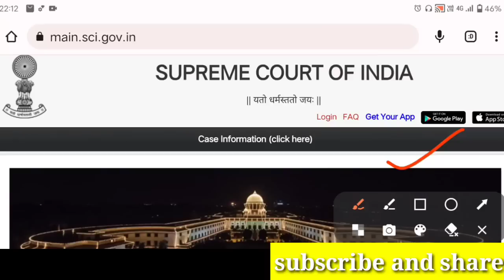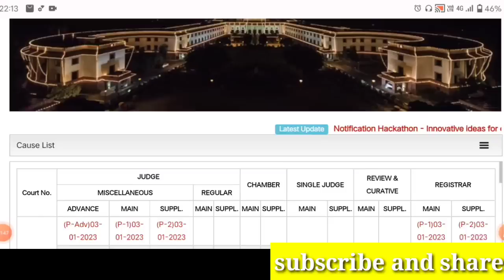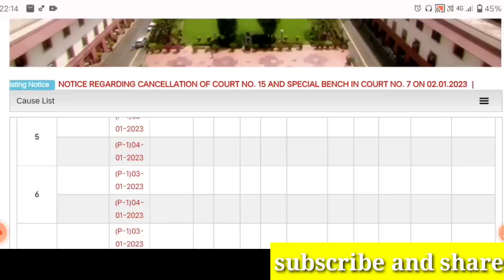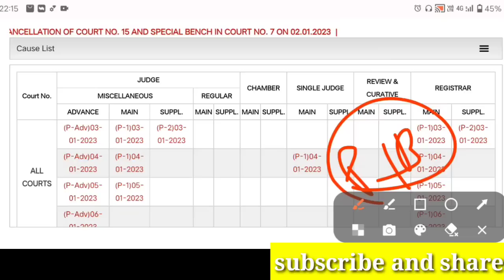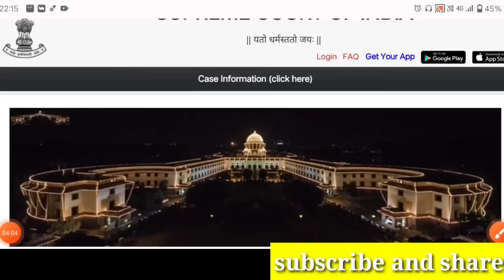पैंशन रिवीजन पर सुप्रीम कोर्ट का फाइनल फैसला,orop revision latest update today hike for al pensioner